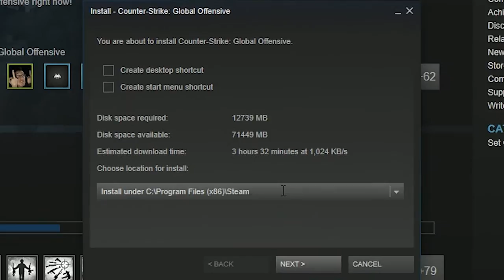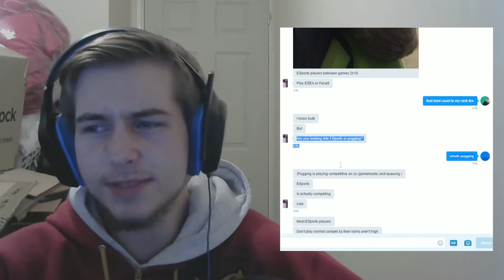GOING BACK INTO THE CLOSET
Add me on snapchat: TheWolfSickness

- WolfSickness